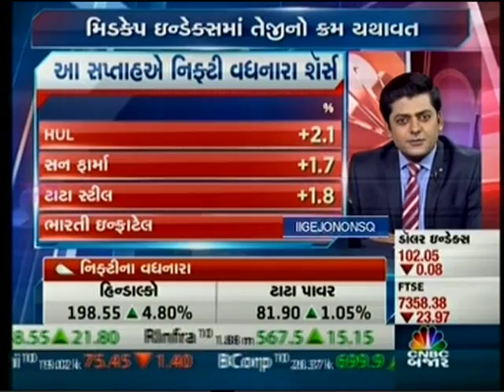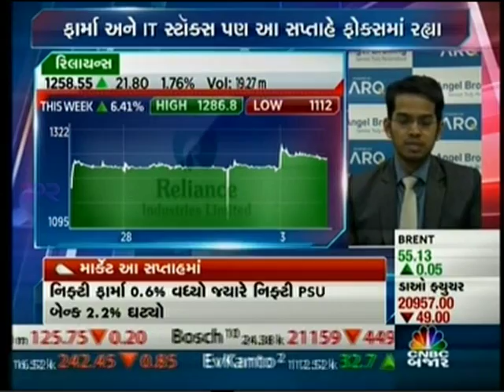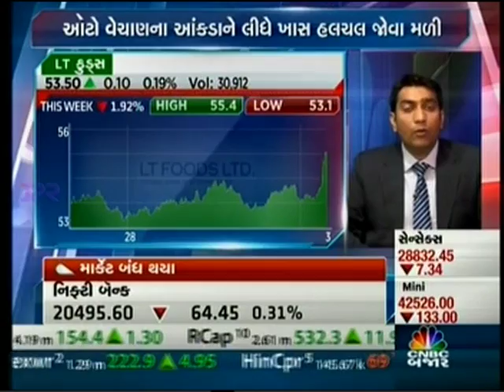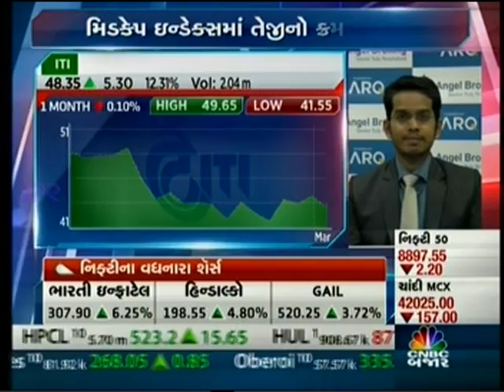CNBC Stocks The Week, 03 March 2017 - Mr. Ruchit Jain, Angel Broking